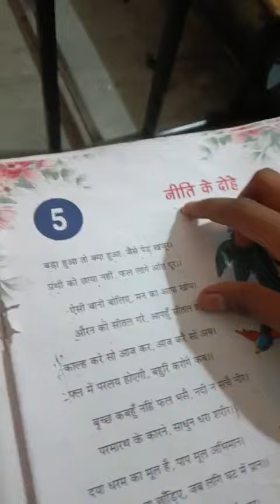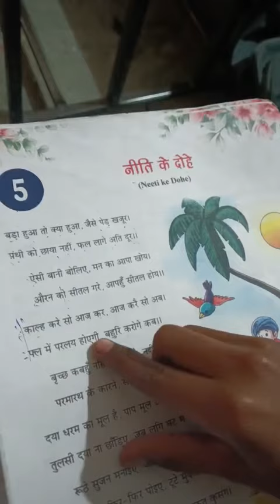Hindi Read Along by Class -4 Ap Khanamet